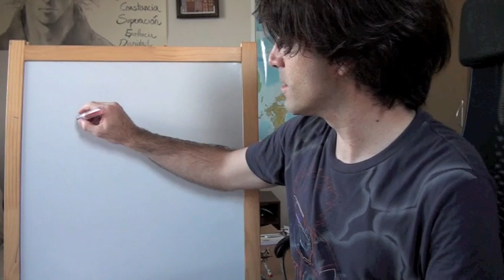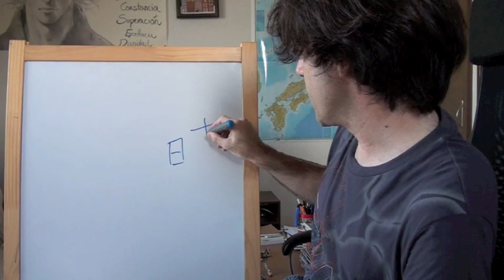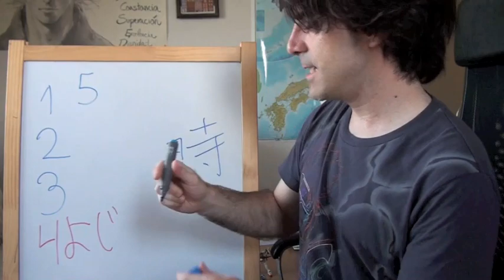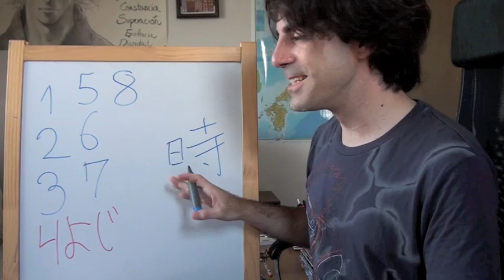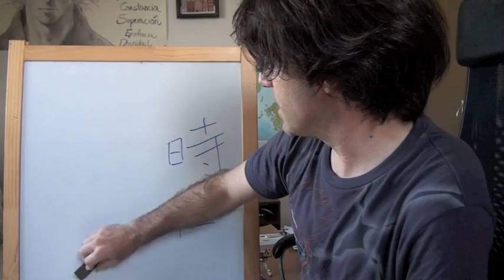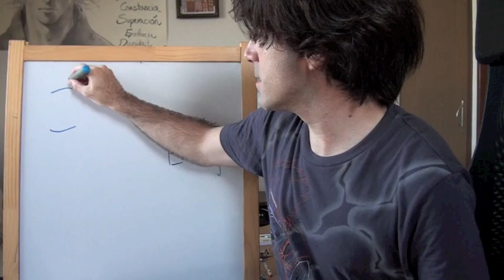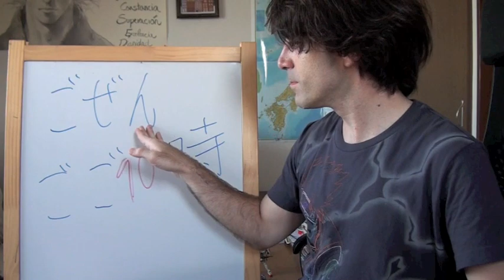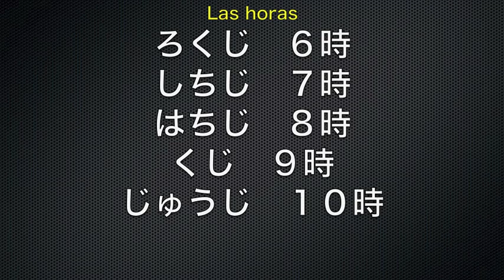Minna no Nihongo Lección 4-2 No+時です (Curso de japonés)